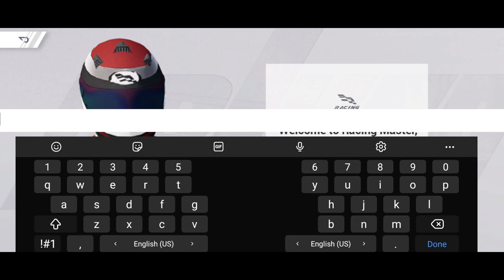First Gameplay Racing Master | Ultra Graphics Mobile Game 2021